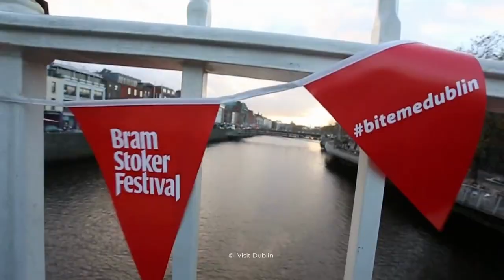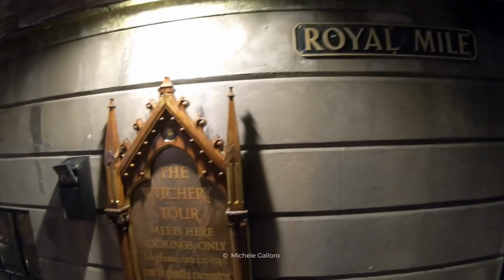TOP 10 destinations LES PLUS TERRIFIANTES pour fêter HALLOWEEN 😱🎃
Qui frappe à votre porte... ? Halloween et c'est pour bientôt ! 🎃
Cette fête ne cesse de prendre de l'ampleur en Europe et l'on est toujours partagé entre remonter aux villes qui ont marqué son origine ou profiter de l'ambiance à côté de chez nous... Pour vous aider à vous décider sur où partir en octobre pour Halloween, voici 10 idées de week-ends en Europe et à travers le monde pour vivre le 31 octobre le plus terrifiant et marquant de votre vie… 😱

➡️ Alors, quelle est la destination la plus terrifiante pour fêter Halloween selon vous ? 😈

CHAPITRES DE LA VIDÉO :
00:00 INTRO
01:51 NEW-YORK
03:19 BUDAPEST
05:00 OAXACA
06:32 PARIS
07:58 VENISE
09:42 SALEM
11:39 TRANSYLVANIE
13:13 LONDRES
15:03 DUBLIN
16:39 ÉDIMBOURG

Un petit coup de pouce pour faire grandir la chaine est toujours grandement apprécié, tu peux mettre un j'aime si la vidéo t'a plu et si tu as appris des choses, tu peux également t'abonner à ma chaine, c'est une façon très simple de me remercier pour mon travail ❤️

👉🏼 Commente "Mystère et boule de gomme" si tu as lu toute la description 😎

Je filme avec un Canon G7x Mark III
Je monte avec Adobe Premiere Pro + After Effects